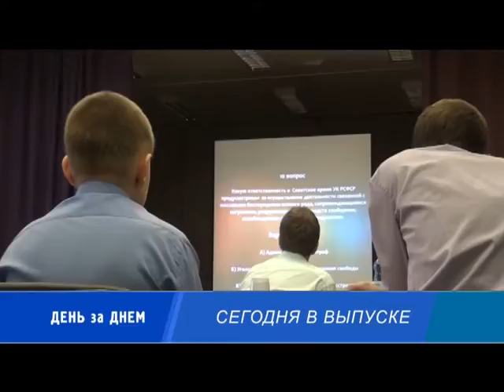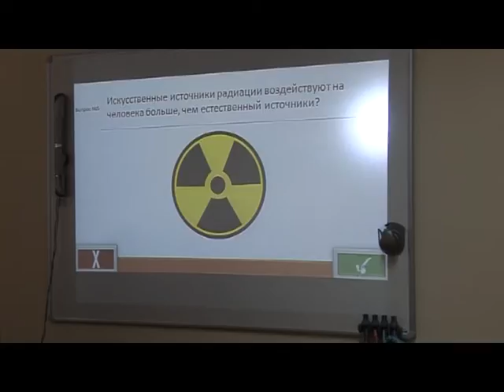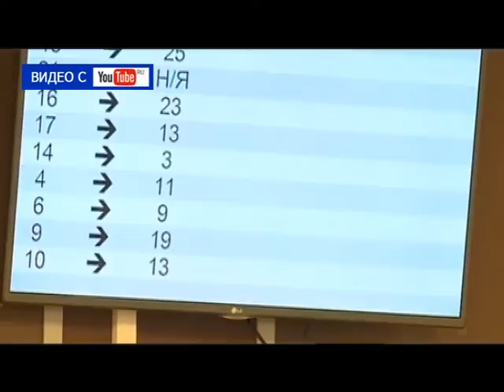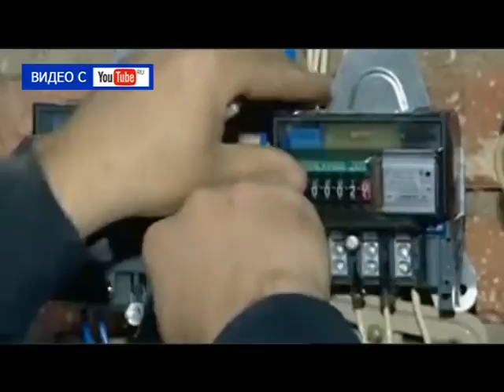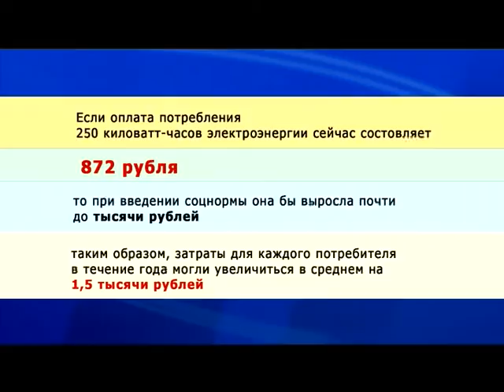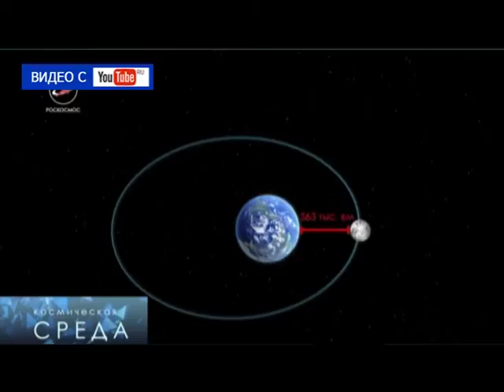Десна-ТВ: День за днём от 11.11.2016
В выпуске:
1. Конкурс «Росатома»  в доме творчества.
2. Пресс-конференция нового главы регионального УМВД.
3. Интеллектуальная викторина для молодёжи.
4. Полицейские отметили лучшие детские работы.